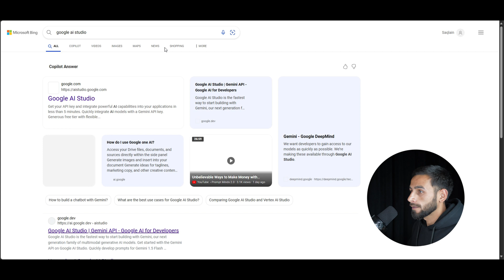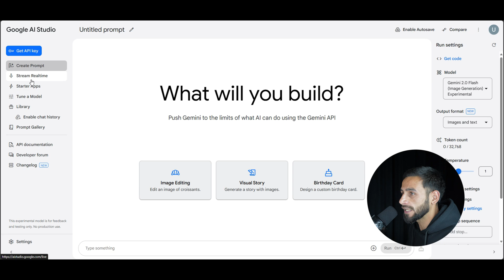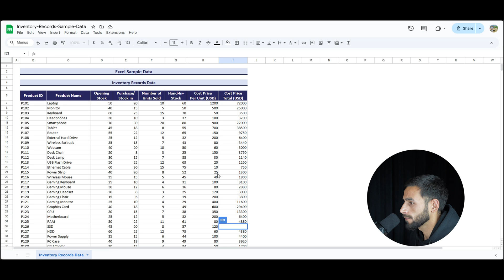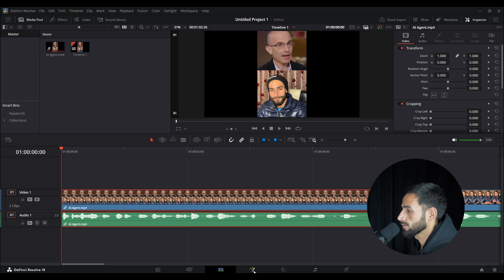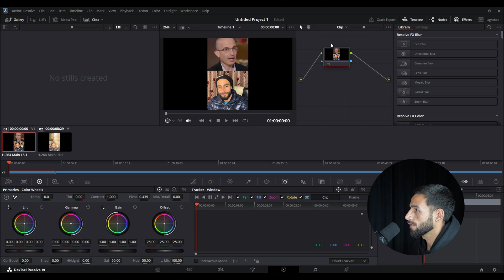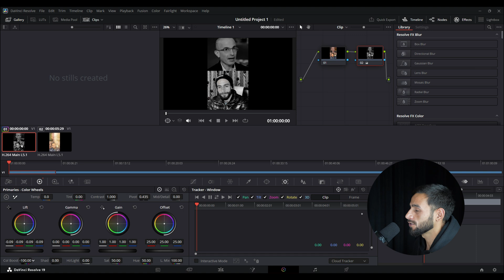Gemini vs Tutorials? | Gemini 2.0 Just Killed Tutorials?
In this video, I explore Google AI Studio/Gemini and its powerful screen-sharing capabilities, showing you how to get free access to Google AI Studio and use it for real-world tasks.

🔹 What You’ll Learn:
✅ How to access Google AI Studio for free
✅ Hands-on examples: Excel sheet & video editing
✅ How can you learn anything with Gemini